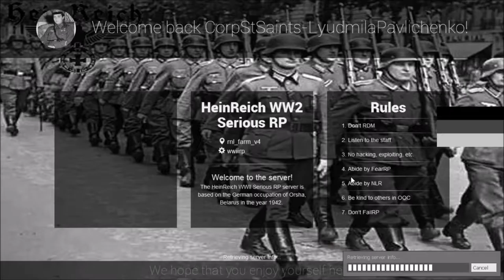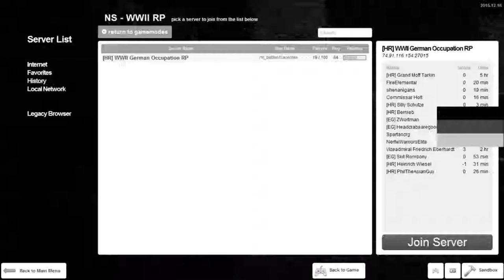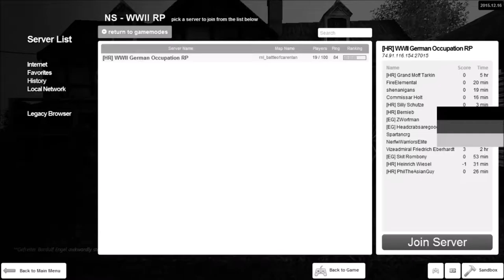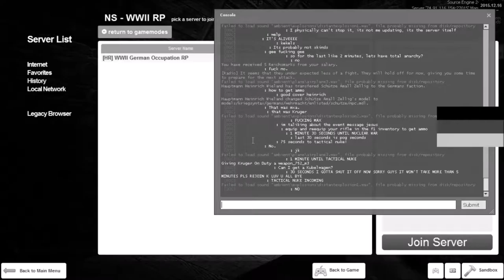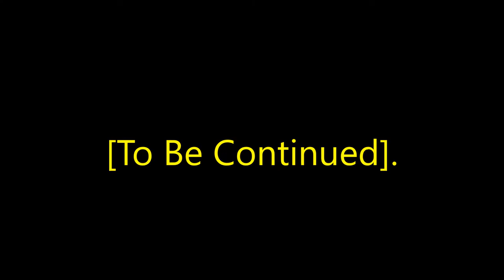[Rastafari Exposed] [Garry's Mod] [HR WWII] [German Occupation RP] [Ep.2] [HD]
[DIR] [WWII] [Military RP] Ip Address:
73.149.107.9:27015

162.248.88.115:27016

[HR WWII] [German Occupation RP] I p Address:
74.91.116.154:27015